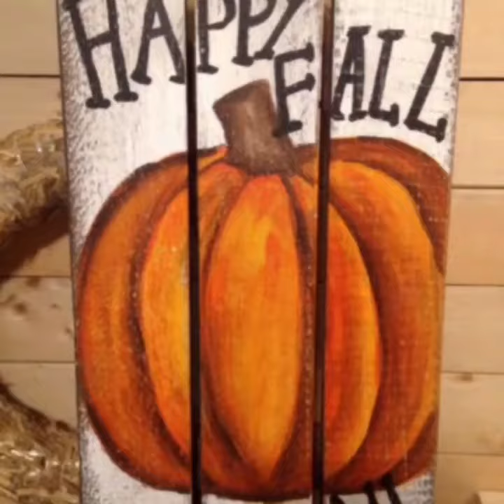Fall decoration Diys 😱😍😘🍁